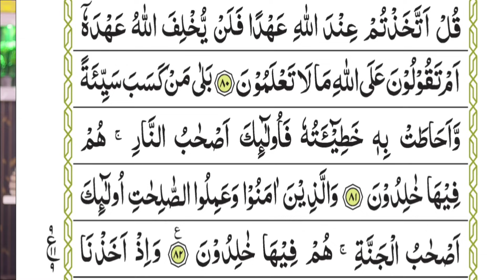Quran ki Tafseer Tarjama 48 | Surah Baqarah Ruku 9 | Bani Israel ki Makkariya | A M Qasmi